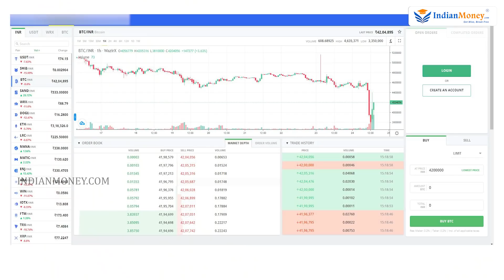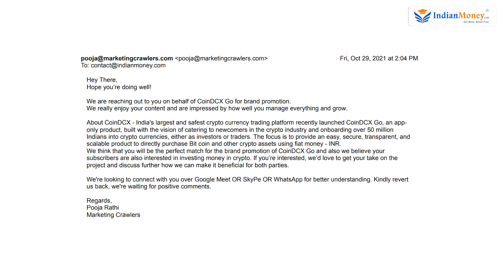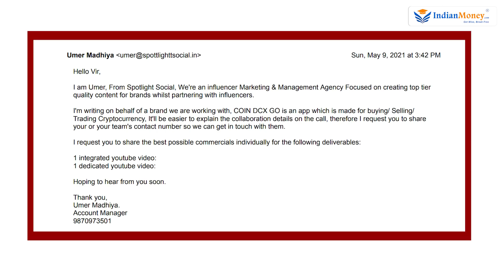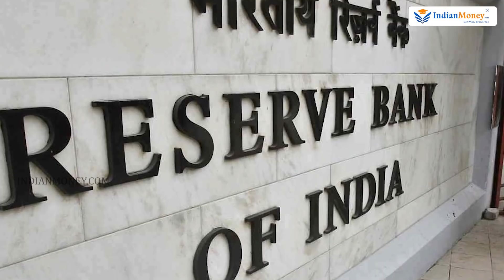Cryptocurrency Ban In India ?? - Cryptocurrency Latest News In Kannada | Crypto Bill | CS Sudheer